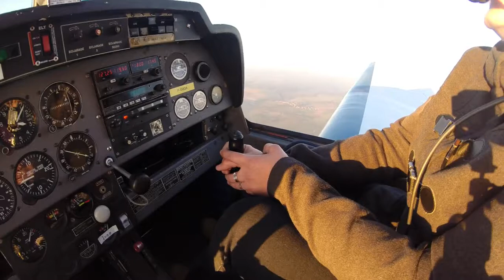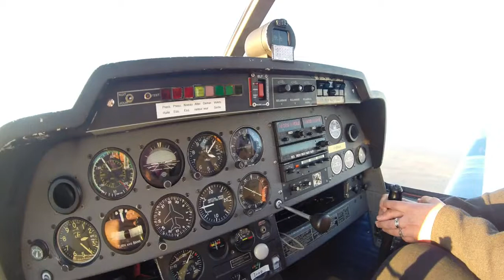Céline aux Commandes de l'avion 10/12/16 "3"